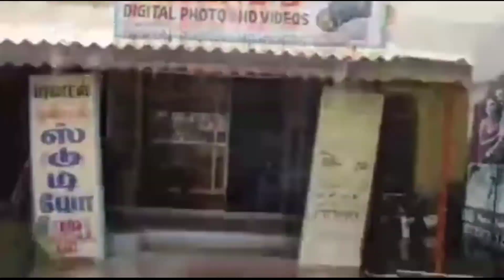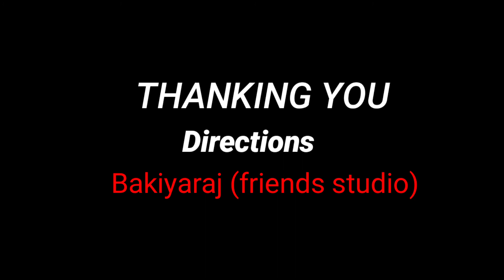short flim....During the corona period.